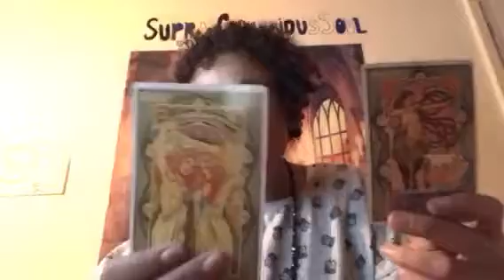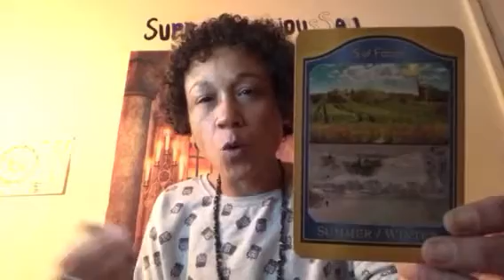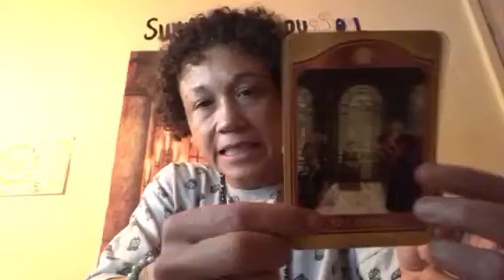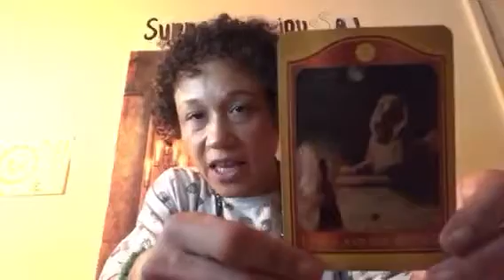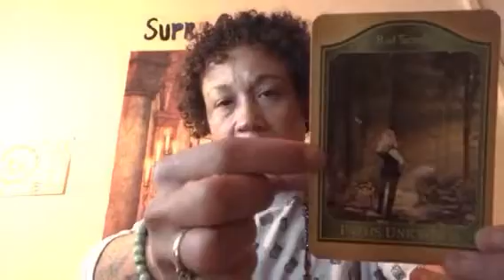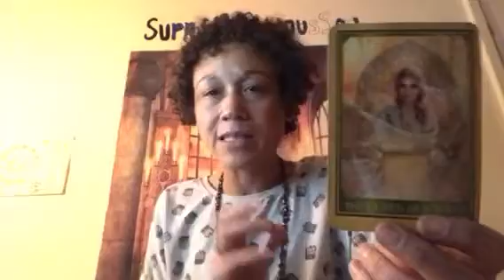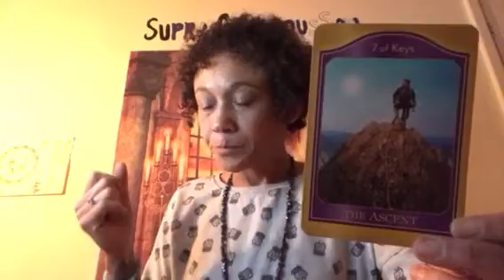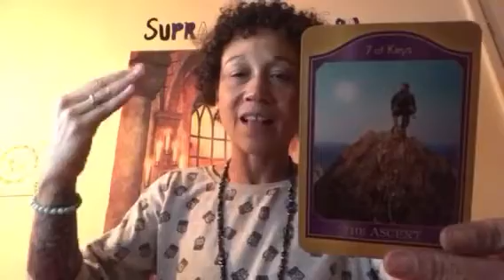FULL MOON 🌕 IN GEMINI 3rd DECEMBER SOUL PURPOSE TAROT READING PART ONE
Or join my Facebook page @Mysupraconscioussoul.com

You can also join my private Facebook group where I offer advice and can pull one card for guidance
I also love to hear your comments below.
Take care stay blessed XX